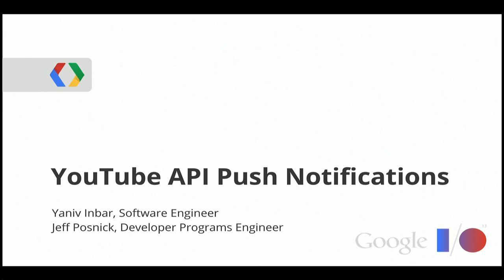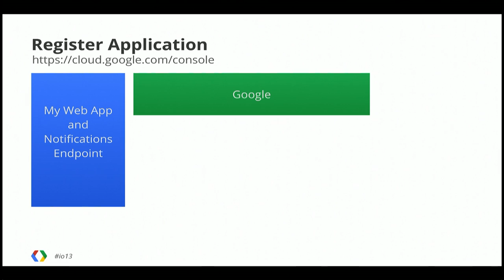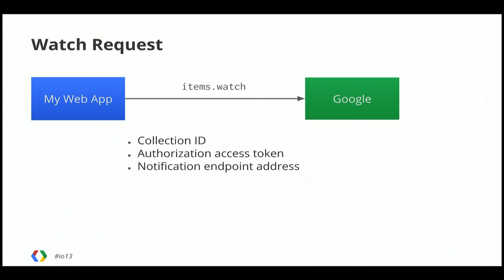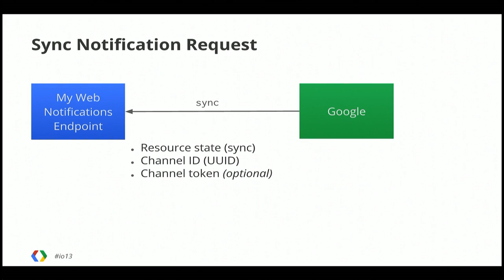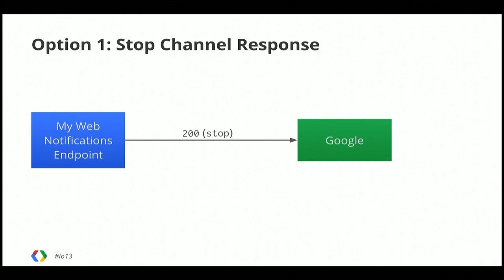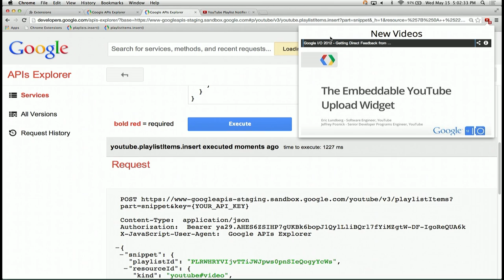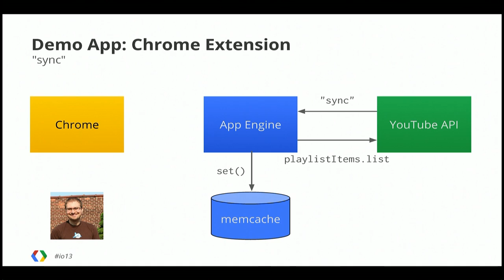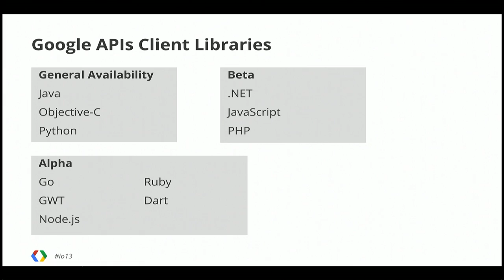Google I/O 2013 - YouTube API Push Notifications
Jeffrey Posnick, Yaniv Inbar

Tired of polling for updates to YouTube API feeds? Wouldn't it be nicer if the API could tell your application when new data were available? Come and hear about our new YouTube API push notification infrastructure, and find out how you can write code that responds to new YouTube activities.